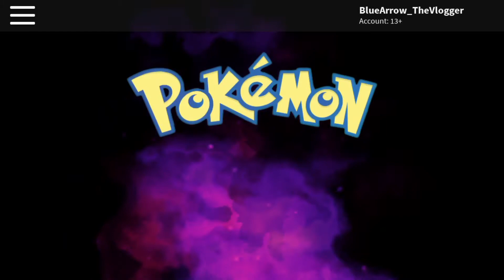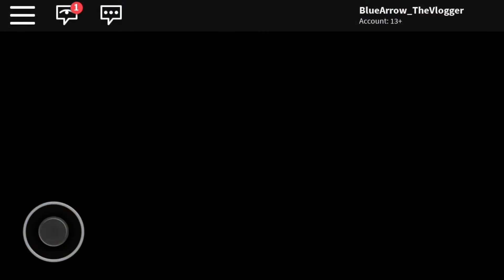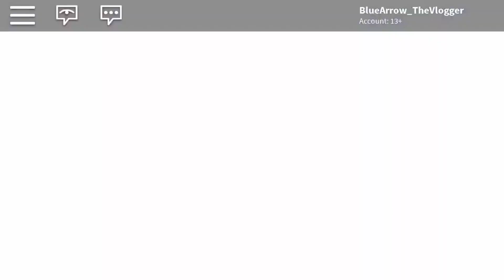THEY KIDNAPPED MY PARENTS!!!!